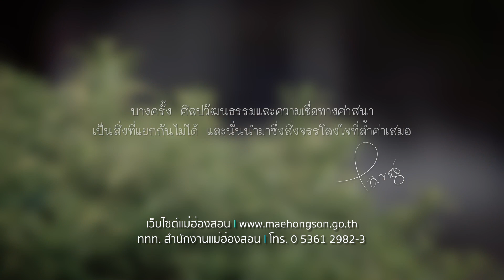ตะลุยเดี่ยวเที่ยวเมืองไทย ตอนที่ 16 วัดจองคำ-วัดจองกลาง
ร่วมเปิดบันทึกประสบการณ์ใหม่แห่งการท่องเที่ยว ในจังหวัดแม่ฮ่องสอน
กับ "365วัน มหัศจรรย์ เมืองสามหมอก” ในรายการ "ตลุยเดี่ยวเที่ยวเมืองไทย”
ออกอากาศ 25-31 มีนาคม ทางช่อง “ไทยรัฐทีวี HD 32”

สารคดีส่งเสริมโครงการยกระดับแหล่งท่องเที่ยวกลุ่มจังหวัดภาคเหนือตอ บน1
ให้ได้มาตรฐาน (ส่งเสริมการท่องเที่ยวนอกฤดู)